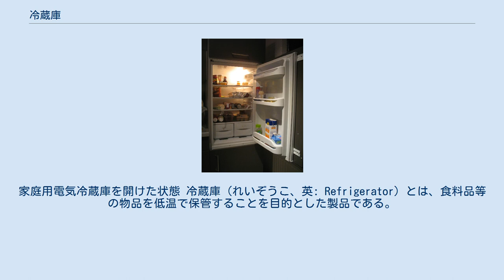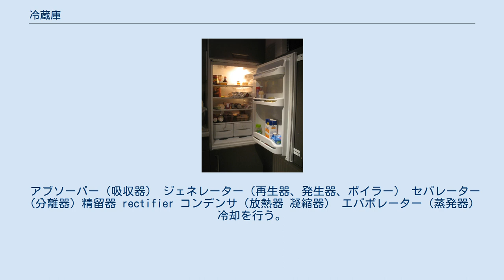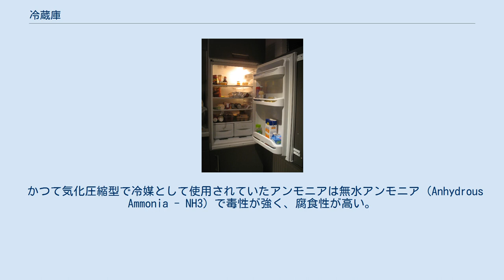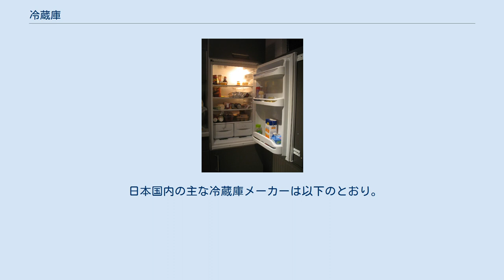冷蔵庫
家庭用電気冷蔵庫を開けた状態 冷蔵庫（れいぞうこ、英: Refrigerator）とは、食料品等の物品を低温で保管することを目的とした製品である。
現代では電気エネルギーを冷却に用いる電気冷蔵庫を指すことが多い。
 電気冷蔵庫は食料品等の物品を低温で保管することを目的とした電気設備施設あるいは電気製品である。
氷を使用するものは「保冷庫」「冷蔵箱」などと呼ぶこともある。
 一般的には、0℃以上で、水を凍らせない目的で、4-10℃程度で使用される。
0℃以下で凍らせる目的のものを冷凍庫（れいとうこ）と呼び、両方の機能が一つになった製品を冷凍冷蔵庫と呼ぶこともある。
 最初は家庭向けの電化製品としての冷蔵庫は、「白物家電」と呼ばれる分野の家電製品である。
日本では「電気冷蔵庫」として家庭用品品質表示法の適用対象となっており、電気機械器具品質表示規程に定めがある。
 かつて日本においては「三種の神器」（テレビ（白黒テレビ）・洗濯機・冷蔵庫）と称された家電製品の一つでもあり、生活に欠かせないものとして生活家電（ジャンル区分は白物家電と概ね同一）とも呼ばれる。
 電気冷蔵庫は、家庭においては、常温では早期に腐敗したり融けたりしてしまうような食材など、低温（→温度）に保つことで品質や性質が維持される物品を扱うために、広く使われている。
食品では冷蔵することで幾らかは雑菌の活動や化学変化が抑制されるなど、鮮度が保たれる期間が長くなる。
冷凍では消費するために適切に解凍する必要はあるが、更に品質保持期間が延長可能である。
 冷蔵庫は形状により大きく縦型と横型に分類される。
家庭用の電気冷蔵庫の多くは縦長の縦型冷蔵庫である。
業務用では横長冷蔵庫も用いられる。
 構造としては、基本的に内容物を収める箱にヒートポンプの一種である冷凍機を取り付け、これによって庫内の熱を外部に排出し、内部と外部を隔てる壁には断熱材を用いて熱の移動を遮断している。
物品を出し入れするために扉も設けられる。
また、内容物を見えやすくするため、照明が内部に設けられている様式も一般的である。
 冷蔵庫は庫内を冷却する結果、庫内の空気中の水分が冷却部分に凝結し、霜となる。
この霜を定期的に溶かして庫外へ排出するため庫内の湿度が低下し乾燥する。
刺身や精肉等を保管するときは乾燥しないようにラップフィルムが用いられる。
乾燥した状態が望ましくない野菜類を入れる野菜室は湿度の低下を抑えるため、庫外から間接的に冷却する構造となっている。
なお、大きな厨房など業務用では食材の乾燥を防ぐために、通常の冷蔵庫ではなく恒温高湿庫を低温状態に設定して用いることもある。
 室温が冬季に氷点下となるような寒い地方では、冷やすためだけでなく、凍らせない目的でも使われることもある。
これは熱交換器の原理上発熱があるため、目標温度より室温が低い場合は保温ができるためである。
 家庭向けの製品は、冷蔵庫と冷凍庫（およびこれに関連する機能）がオールインワンの形で一つにまとめられているタイプが主流だが、後述するような専門的な分野では、庫内を設定された一定温度（その範囲は様々）に保つ単機能の製品や、逆に商品を陳列するためのショーケースの機能など、目的に沿った追加機能が設けられている場合もある。
 家庭用電気冷蔵庫の筐体の色については白色が多く、「白物家電」と呼ばれる所以でもある。
2000年代以降、インテリア性の追求などから、白色に限らず、多種多様な色の冷蔵庫が発売されるようになってきているほか、冷蔵庫に塗装を施す業者もある。
 冷蔵庫の広告（1926年） 身近な例では、小売業などの冷蔵ショーケースや、バックヤードには部屋を丸ごと利用する巨大な冷蔵庫ないし冷凍庫を備えている場合もある。
先進国を中心に多くの発展途上国でも、小売段階やその前の流通、更には生鮮食品や加工食品などの生産設備に付帯する規模も様々な冷蔵庫・冷凍庫が利用されている。
 魚介類や牛乳のような生鮮食品など冷却が必要な製品を運ぶための保冷車では、冷蔵庫と同様の機構を備え、荷台内部を冷却できる構造となっている。
また、宅配便業者における、「クール便」「チルド便」といった宅配サービスでは、内部に冷蔵庫や冷凍庫を備えた車両を利用している。
乗用車の直流12V電源で使える、クーラーボックス型の簡易冷蔵庫も販売されている。
 業務用としてはプレハブ冷蔵庫など、建物自体が冷蔵庫となる屋外設置型の大型の製品もある。
また、研究機関などで施設の一室に冷蔵庫の機能をもたせ、「室...